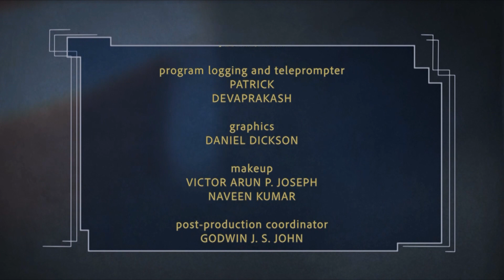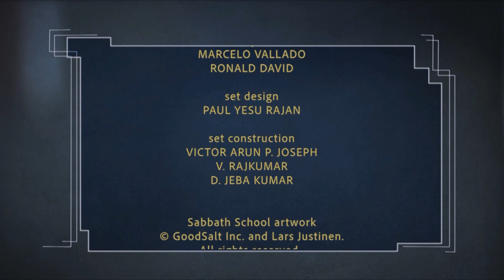06 Malayalam Sabbath School 1st Quarter 2023 | Laying Up Treasure in Heaven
The heritage that God has promised to His people is not in this world, as where we spent our money there our heart is, so put your money where you earn eternal rewards. This week we will review texts and illustrations that show us how to store up treasures in heaven and, ultimately, reap an eternal reward.

Series: Managing for the Master - Till He Comes

Host: Pr. Jose Prakash
Guests: Pr. Binoy Chacko, Pr. Joseph VM

Language: Malayalam